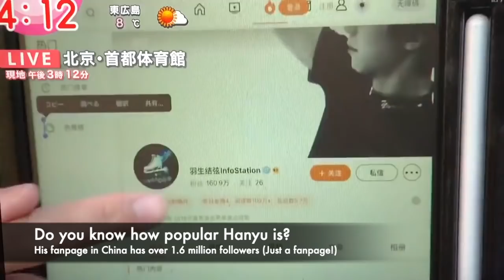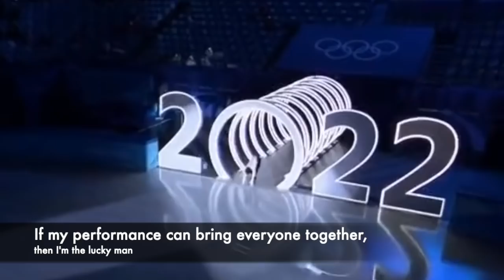Yuzuru Hanyu journey to worldwide popularity | Documentary Preview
According to a study done by Brand Analytics and a quick search of Google Trends after Beijing Olympics 2022, Yuzuru Hanyu is the most mentioned athletes worldwide. His popularity has gone beyond Japan and figure skating. His popularity is superior to any other figure skater out there and almost comparable to a pop star, celebrity. No other Olympic champions have ever come close to his dominance in terms of popularity. So here's the question many new fans asked - why? Why is Hanyu so popular? What are the moments that contributed to the rise of Hanyu's popularity? How did he attract so many fans from around the world? We decided to make a documentary to explore those moments that contributed to the rise of Yuzuru fandom around the world. This is the preview. The official documentary will be released on 15 April, GMT 11:00.

Starring:-
yuzuruhanyu​ - Yuzuru Hanyu, Yuzu, 羽生結弦, Юдзуру Ханю, 柚子，哈牛，ハニュ.ユズル, 羽生、柚る | GOAT (Greatest of all time) | Reigning Olympic Champion | Team Japan

【羽生結弦記者會完整全中文翻譯】九歲時的自己向我伸出雙手跨越那道牆
Yuzuru Hanyu 羽生結弦 明日への手紙私達は決してあなたの覚悟と頑張りを忘れない
北京冬奥会开幕在即日本人突然向中国提出请求日本花滑选手羽生结弦为何让两国粉丝如此惦记小奈聊日本 |
redemption season 1 episode 4
Just yuzuru having fun doing jump combo
The most popular figure skater in history and on the planet right now